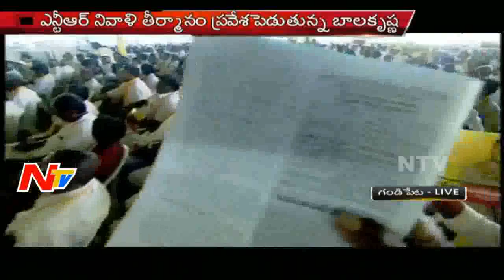Nandamuri Balakrishna Emotional Speech at TDP Mahanadu | NTV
Nandamuri Balakrishna has Delivered an Emotional Speech at Telugu Desam Party's Mahanadu at Gandipet in Hyderabad.